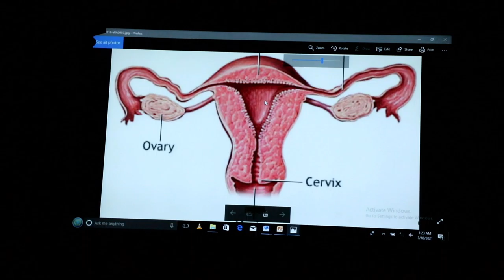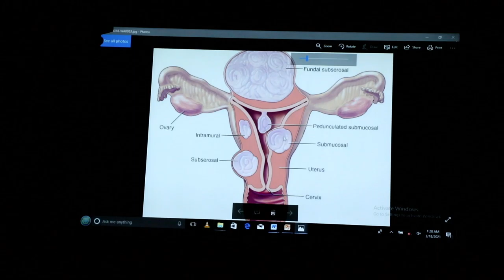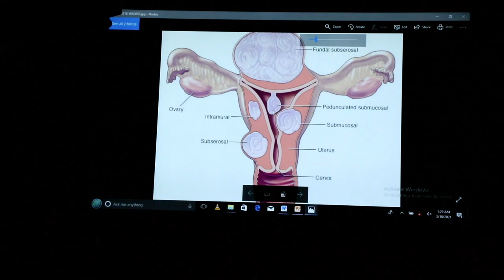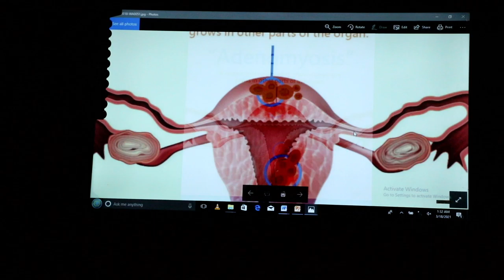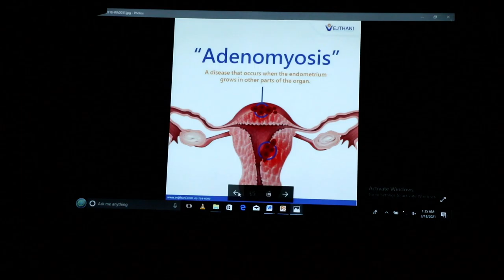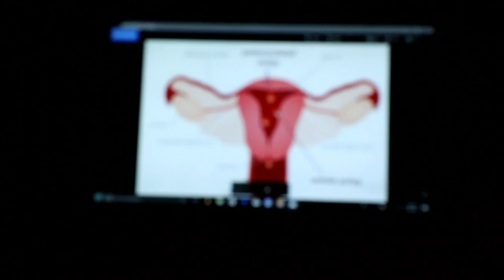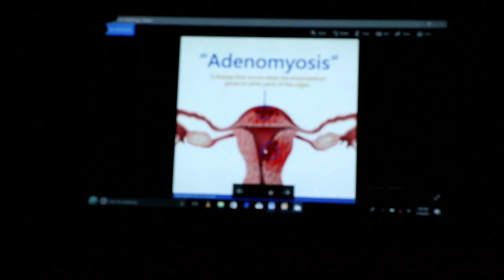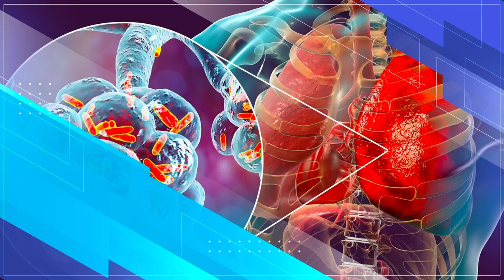Barnaamijka Lahadal Dhaqtarka